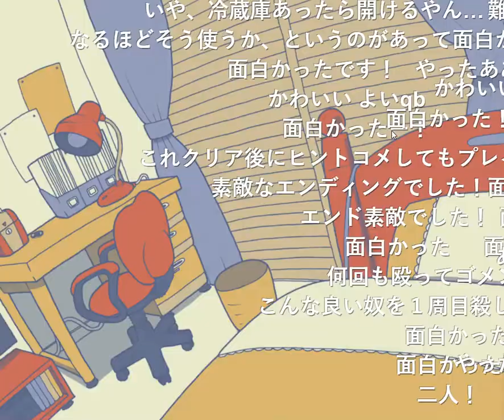[Niconico] Stray Room Escape (both ends) Walkthrough